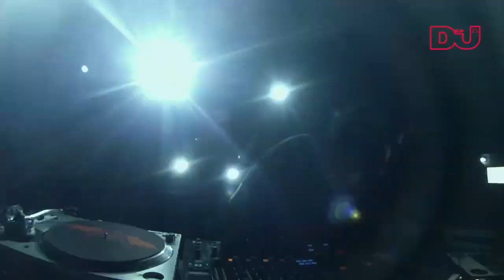Lucien Le Grub @ SoundElectric Music Experience 2018